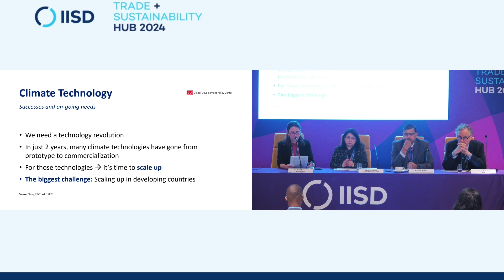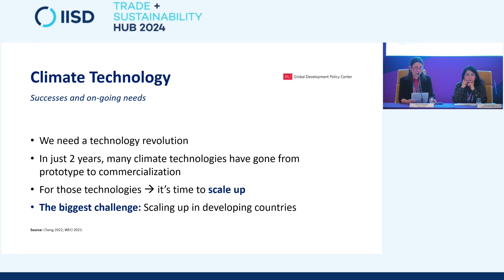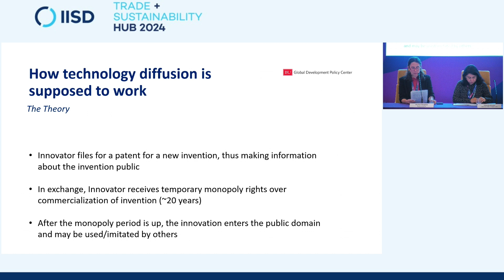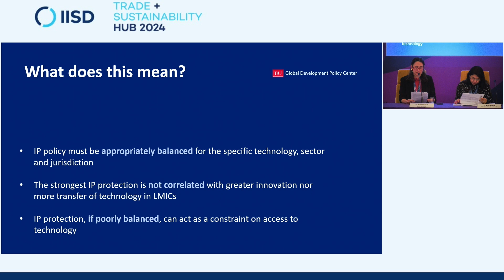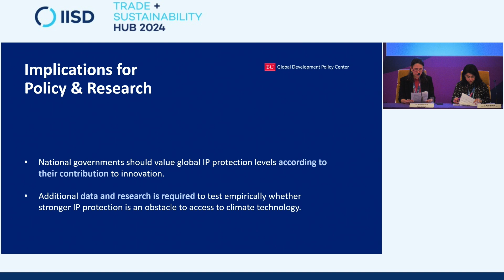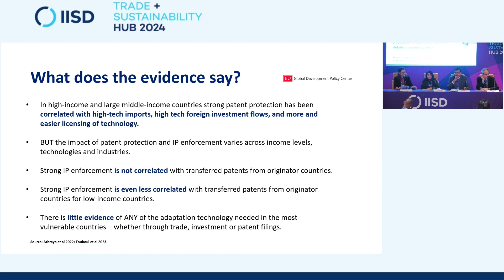Climate Technology and Intellectual Property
Title:
Climate Technology and Intellectual Property: A repeat of the access to medicines debate or something new?

Will critical new technology quickly reach developing countries? Will developing countries be able to manufacture this technology themselves or will they be dependent on high-income countries? Will the global trade rules undermine the response to a global crisis? All these questions featured prominently during the COVID-19 pandemic, when a history of unequal access to medicines repeated itself as developing countries struggled to procure vaccines. These same questions are now emerging in the context of the climate crisis, and once again the global intellectual property regime merits careful examination.

Addressing climate change requires finding the optimal balance between rapid innovation and diffusion, and achieving this goal depends upon finely calibrating intellectual property rules. As the public and private sectors are making major investments in climate technology— a term that incorporates technology as diverse as solar cells, technology developed for the critical raw materials (CRM) supply chain, and drought-resistant agricultural products —it is vital to ensure all countries will benefit from this technology. Led by experts on trade, climate, and intellectual property, this session will explore relevant lessons from access to medicines, analyze how intellectual property intersects with different climate technologies, and propose practical reforms to trade and intellectual property rules.

Organizer:
Boston University Global Development Policy Center, Centre for Policy Dialogue

Speakers:
- Fahmida Khatun - Centre for Policy Dialogue
- Antony Taubman - WTO
- Nagesh Kumar - Institute for Studies in Industrial Development
- Rachel Thrasher - Boston University Global Development Policy Center
- Jan Yves Remy - Shridath Ramphal Centre for International Trade Law, Policy and Services; University of the West Indies